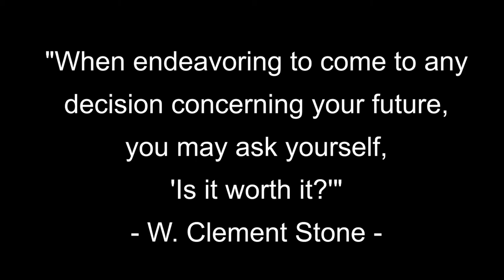W. Clement Stone "When endeavoring to come to any decision..." | Daily Quotes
Figures of the day:
W. Clement Stone,
Greg Henry Quinn,
Thomas Wilson,
Mark Twain,

Voice-over licensed through MS, Music licensed through Artlist, Photo from Public Domain, Unsplash